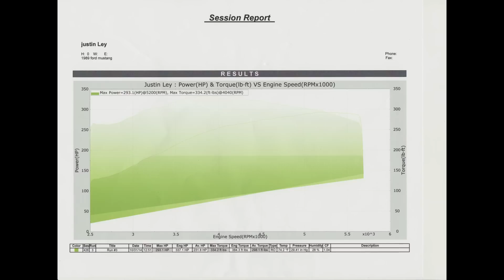Fox Body Mustang Dyno Tune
Got the car tuned and the difference the car idles and sounds. On the third pull the car made 293hp/334tq at the wheels.
Tuned by Gearheads

Modifcations:
306
Trick Flow Twisted Wedge Heads
Trick Flow Stage 1 Cam
Typhoon Intake Upper and Lower
70mm TB
30lb injectors
BBK 76mm Maf
SR Cold Air Intake
BBK Shorty headers
BBK O/R H-Pipe
Flowmaster Super 44 Mufflers
Smog and charcoal canister deleted
T-5 Trans
Ford Racing Aluminum Driveshaft
3:73 gears